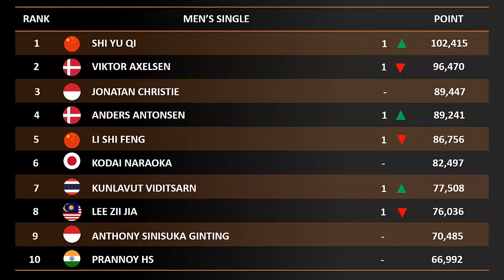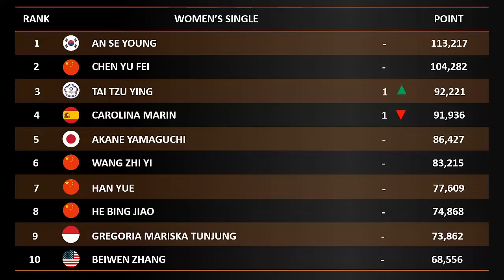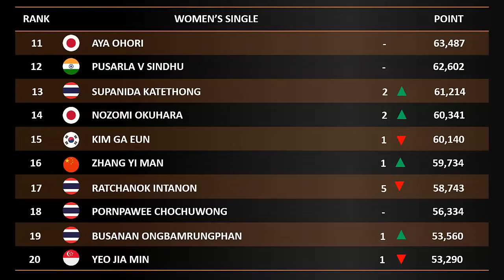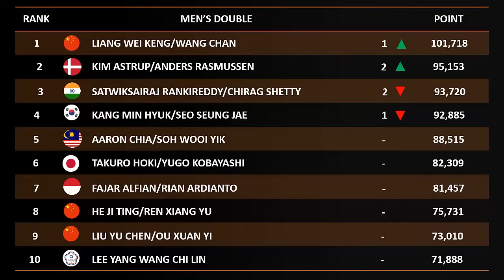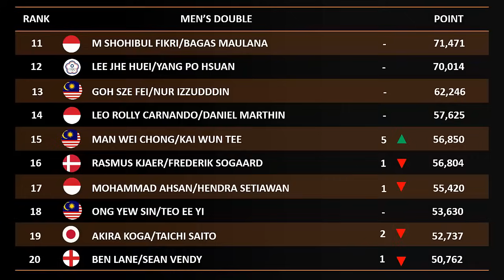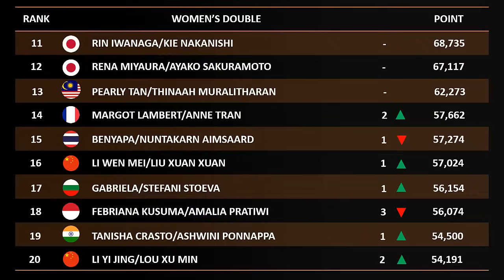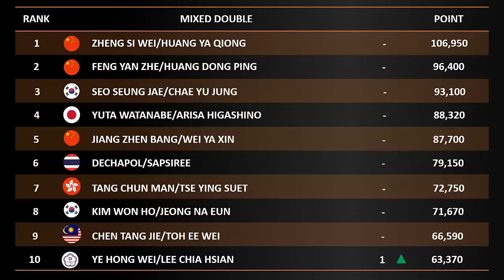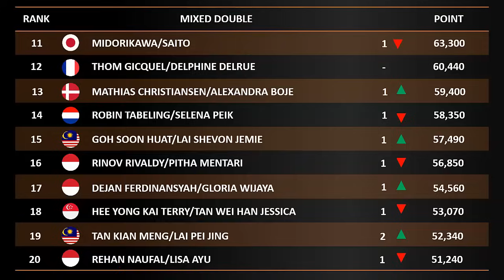Sabar/Reza Melejit ~Shi Yuqi No 1 MS ~ Liang/Wang No 1 MD - Update Rankings BWF terbaru Pekan 24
Ranking bwf terbaru 2024 pekan ke 24 after Indonesia Open 2024 ~ Sabar/Reza Melejit ~Shi Yuqi NO 1 MS ~ Liang/Wang No 1 MD

Update terbaru Rengking Dunia BWF 2024, pekan ke 24
RAnking BWF terbaru di tahun 2024, seterlah Indonesia Open 2024  Di semua Sektor - 20 Besar BWF Wolrd Ranking 2024

ranking bwf 2024
ranking bwf terbaru 2024
Update BWF World Ranking terbaru
ranking bwf After Indonesia Open 2024
BWF World Rankings After Indonesia Open 2024
BWF World Rankings Setelah Indonesia Open 2024
BWF
bwf world ranking 2024,
bwf world ranking,
bwf world ranking terbaru,
bwf world ranking hari ini,
bwf world,
world badminton ranking,
badminton world rank,
world ranking badminton 2024,
badminton world ranking mens doubles,
world ranking badminton,
world badminton ranking,
world badminton ranking mens singles,
top 10 badminton world ranking,
badminton world ranking 2024
Kabar BAdminton hari ini
Update badminton hari ini
badminton hari ini
Badminton
Bulutangkis
update ranking bwf
update ranking badminton 2024
ranking badminton 2024
men's doubles badminton world rankings 2024
Women's doubles badminton world rankings 2024
men's Single badminton world rankings 2024
Women's Single badminton world rankings 2024
Mixed doubles badminton world rankings 2024
Prediksi BWF World Rankings
Prediksi BWF World Rankings after Singapore Open 2024
Australian Badmionton Open 2024
Drawing Australian Open 2024
jadwal indonesia
hasil indonesia
BWF World Tour FInals 2024
BWF World Tour FInals 2024 hari ini
badminton Indonesia
badminton malaysia
badminton cina
badminton korea
Kopral sport